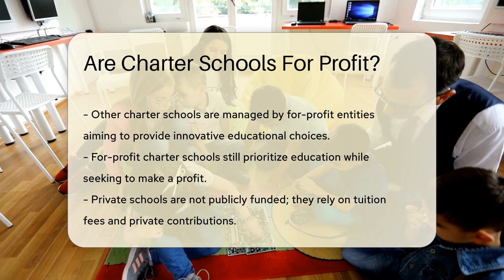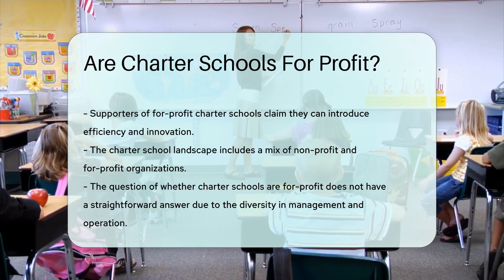Are Charter Schools For Profit? - CountyOffice.org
Are Charter Schools For Profit? Dive into the complex world of charter schools with our latest video. Discover the distinctions between non-profit and for-profit charter schools, and how they compare to private schools in terms of funding, management, and educational freedom. We explore the nuances of the charter school system, the debate surrounding the for-profit model, and what it means for the future of education. Join us as we unravel the intricacies of these educational institutions and the ongoing conversation about their role in the public school system.